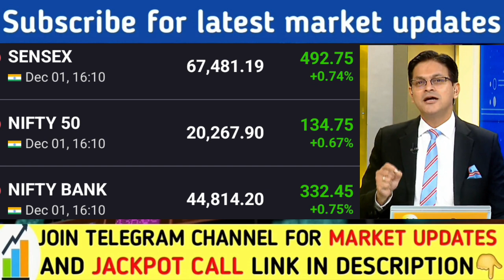बाजार में हड़कंप मचेगा‌ | Nifty banknifty prediction For tomorrow | Nifty analysis | Share market